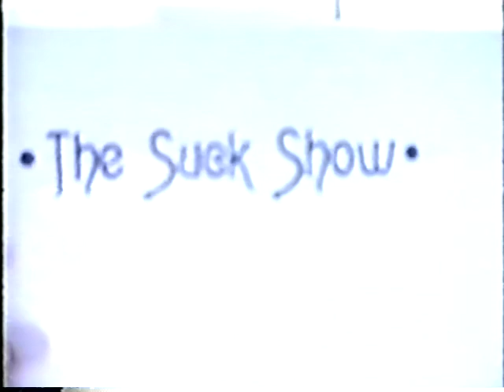The Suck Show, 1994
Mike Hunt hosts Othello and John Singer (deaf-mute extraordinaire) to discuss suicide and the meaning of life. Heywood Jablowmee announces. Featuring the Suck Band. Sophomore English class project at Santa Rosa High School, circa 1994.